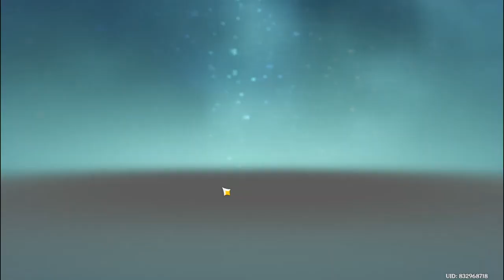Trials compilation - Genshin Impact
Sorry for the late upload (I was busy celebrating the Holiday with my family)

These were my playthrough compilations before the end of that trials event (December 19 [1] , 21 [2] , and 23[1]) the bracket contains the video amount for each date..also feel free to check out one of GenshinImpact's latest video!

See more of my content until next year!
Happy Holidays!!!